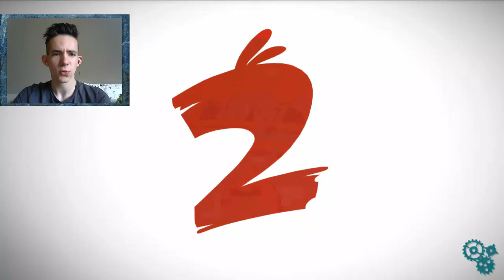Angry Birds 2 | Spieletest!?!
Hey Leute heute habe ich Angry Birds 2 mal angespielt ich hoffe euch gefällt es vielleicht installiert ihr euch das auch ist auf jeden Fall nice😆. Morgen 19:30Uhr gibt's einen Clash Royale Stream.

Euer Best Mobile Gamer 😉